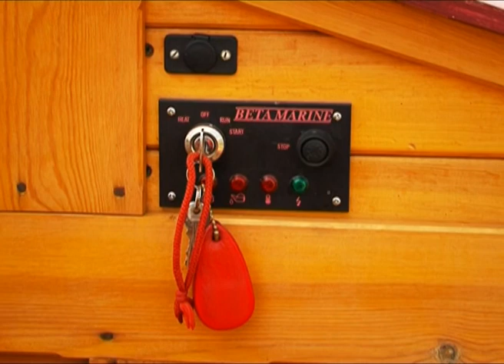Мир увлечений 28.06.2013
Красивые катера, дорогие яхты и настоящее водное шоу от профессионалов. В Тольятти прошел трехдневный марафон "Volga Boats show". Достижения мировых и российских производителей все желающие смогли оценить в действии, на выставке посетителям предлагали в том числе и тест-драйв.